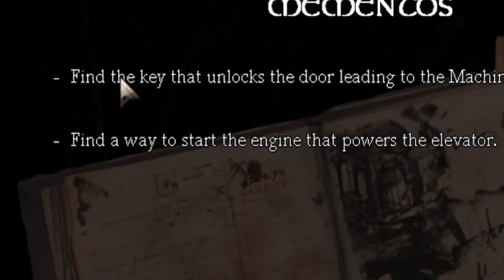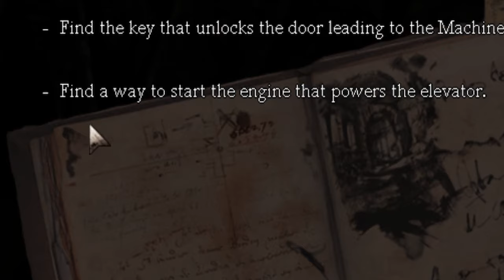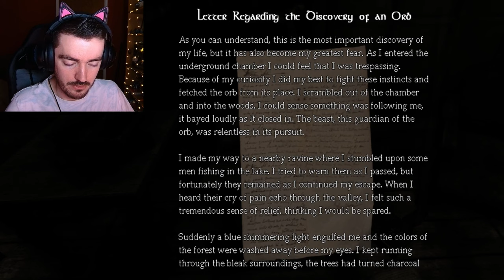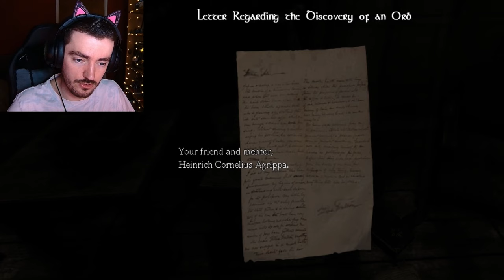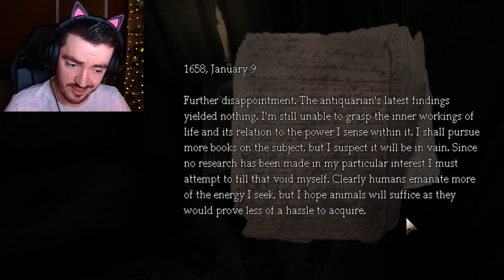Let's Play Amnesia: The Dark Descent | Drowning in Fear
Time for part 3 of our series! This time the game REALLY gets scary, and I am confronted with water (AHHHH) and an invisible monster...